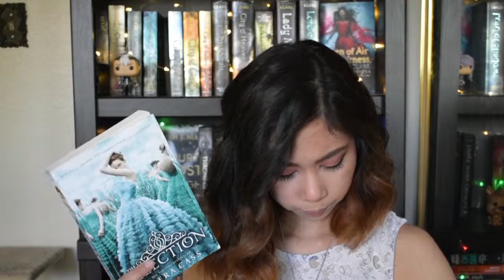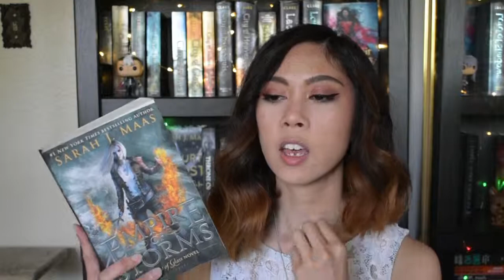April Wrap Up | April 2019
This month was a ride with all of my reads! What did you read in April?